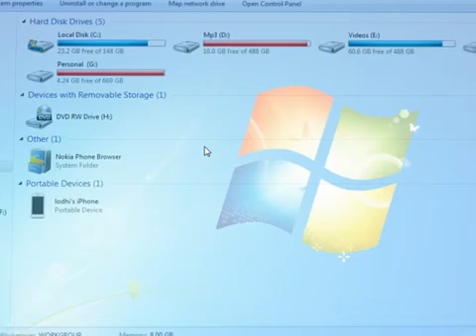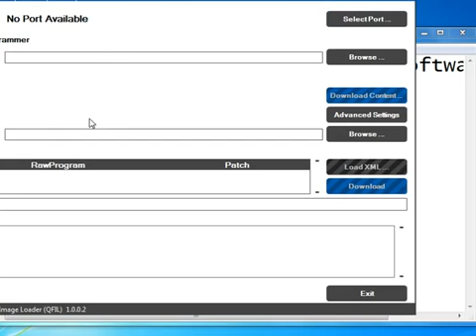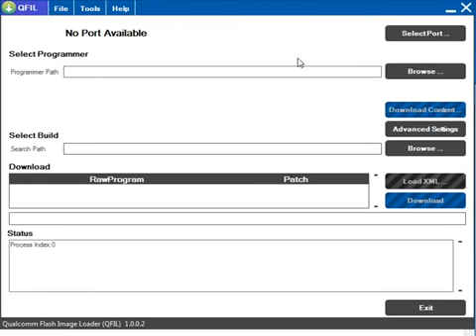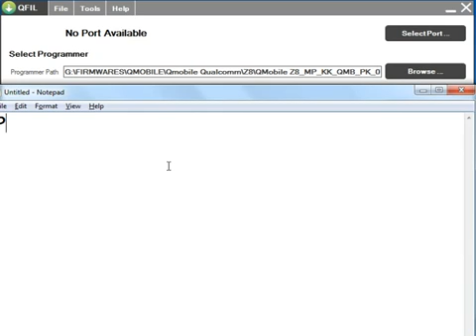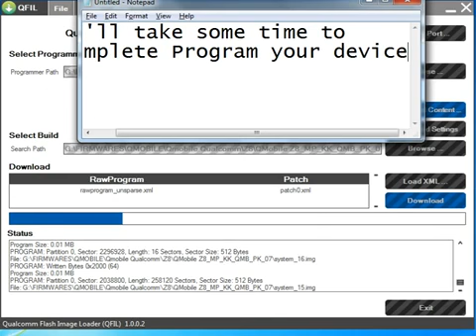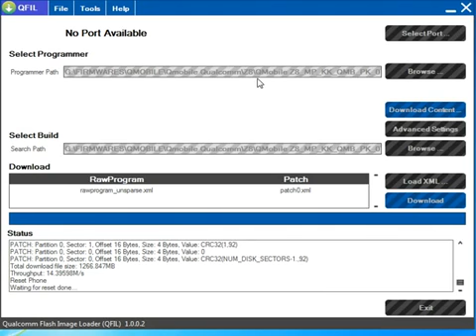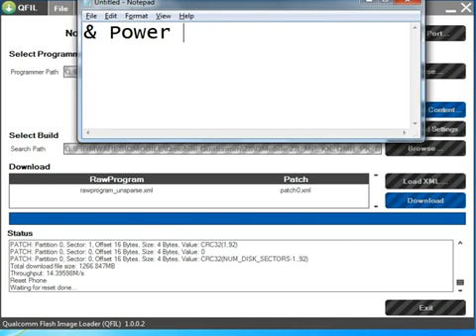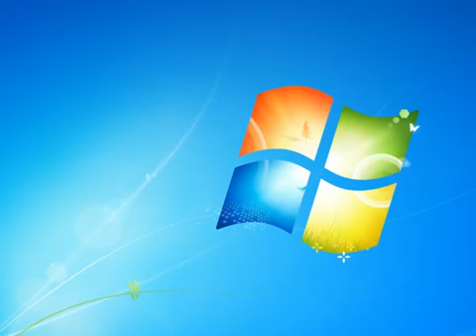How to Flash Q Mobile Z8 Qualcomm chip with Qfil done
Download Link Firmware
QMobileZ8_MP_5.0_QMB_PK_06
QMobile Z8_MP_KK_QMB_PK_07